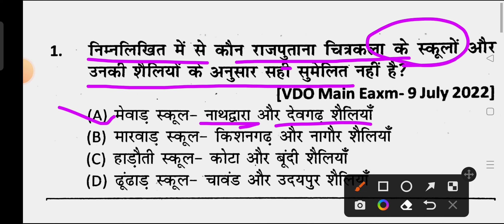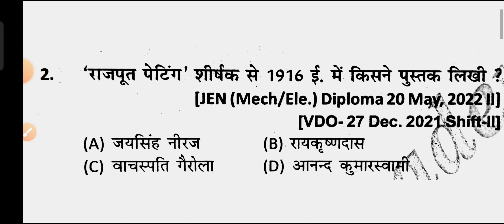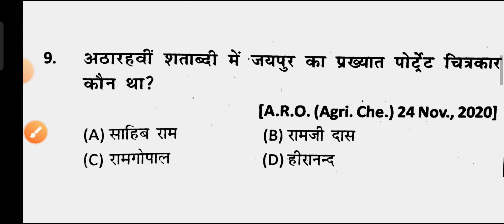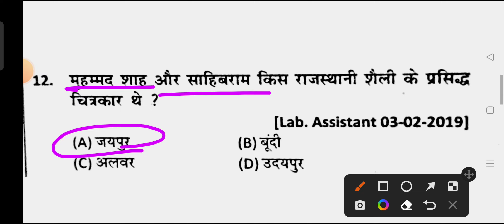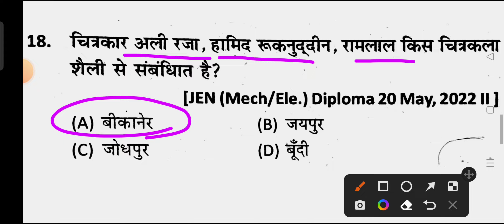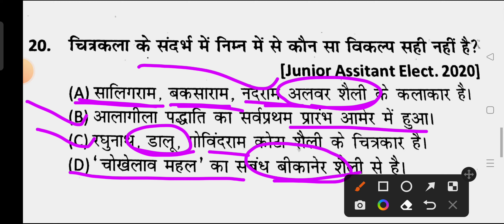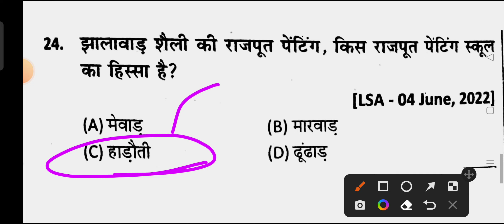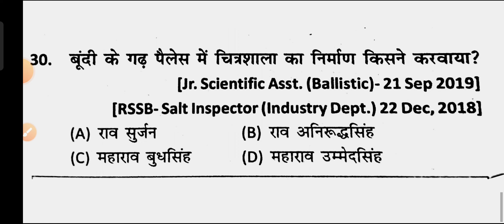rajasthan gk previous year question papers playlist for reet mains|| राजस्थान की चित्रकला| part 107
rajasthan ki chitrkala important questions
राजस्थान की चित्रकला प्रश्न
reetmains rajasthan chitrkala
cet marathon classes
cet rajasthan chitrkala important questions

Rajasthan ki prumk flagship yojana me important question answer
Rajasthan ki prmuk flagship yojnayo ke question || राजस्थान की प्रमुख लोक कल्याण कारी योजना के प्रश्न || part 80

rajasthan gk previous year question papers playlist || राजस्थान पर्यटन || part 64 | rajasthan prytan
Rajasthan gk previous year questions paper playlist || राजस्थान पर्यटन || part 62 || Rajasthanprytan

Rajasthan gk previous year question paper playlist || राजस्थान पर्यटन || part 61 || Rajasthan pryatn

rajasthan gk previous year question papers playlist|| खनिज संसाधन || part 56 || khanij sansadhan

reet mains Rajasthan gk previous paper || Reet mains model paper || Rajasthan for reet , hc-ldc

reet mains previous year question papers playlist by hrxyz|| rajasthan gk previous questions

reetmains 2023
rajasthan patwar gk question
3rdgradeexam 2023
reetmains exam date
reetmains all subjects important question
reetmains model paper
reetmains practice set

राजस्थान परिवहन प्रश्न
राजस्थान उद्योग प्रश्न
राजस्थान ऊर्जा संसाधन प्रश्न
rajasthan urja sansadhan
राजस्थान शिक्षा साक्षरता प्रश्न
rajasthan Shiksha or saksharta questions